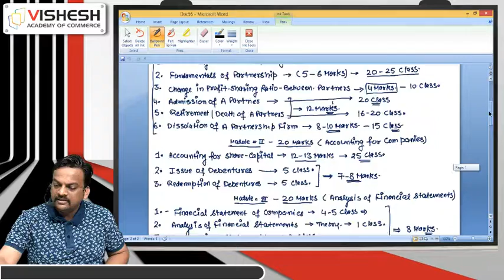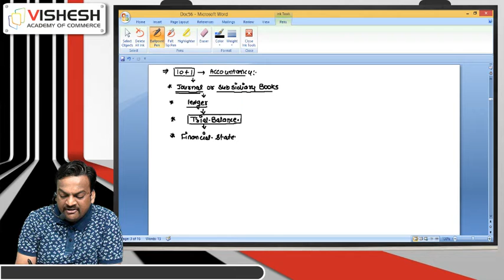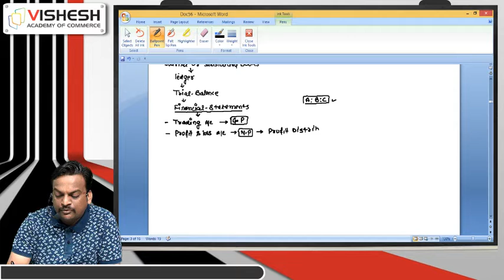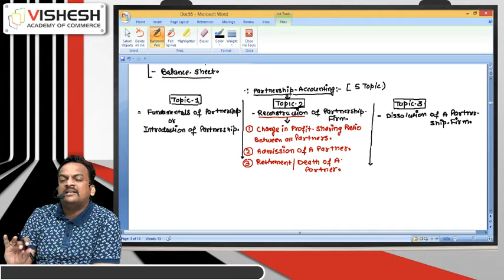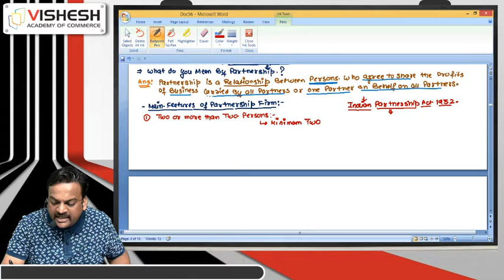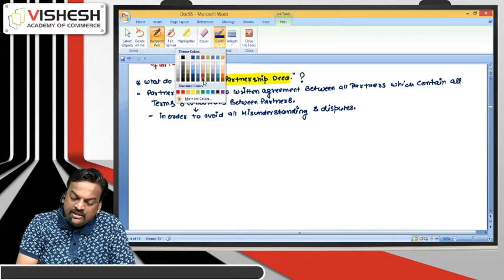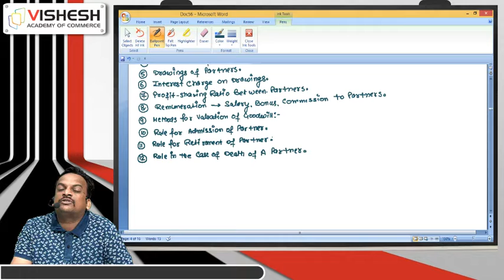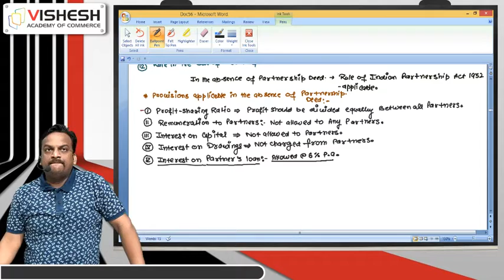10+2 Accounts | Partnership Fundamentals | Lecture - 1 | By T.R. Jain | Vishesh Academy of Commerce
Hello, everyone here we are with another session of Vishaesh Academy of Commerce Class 11th. This is the 1st lecture of chapter-1 of Class 12 (Fundamentals of Partnership Firm) By T.R. Jain. In this lecture I have explained the following topics:
1. Accounting changes between sole-proprietorship and Partnership.
2. What is a partnership and why it is formed.
3. What is a Partnership agreement and how it is formed.
4. Utility of partnership agreement.
5. Rules under 'Partnership Act' in case no partnership agreement is made.
6. Concept of Appropriation and difference between appropriations and charges.
7. What is the Profit and Loss Appropriation Account and why it is made.
8. A basic practical example of preparation of P&L Appropriation A/c.